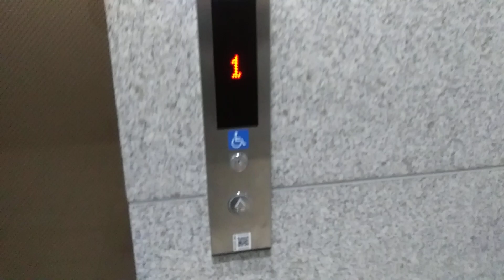인천광역시 미추홀구 용정공원로 83번길 43 용현동 대림E편한세상 시티인하대 상가 구간 현대 엘리베이터 탑사기